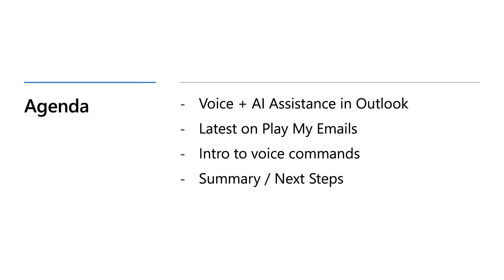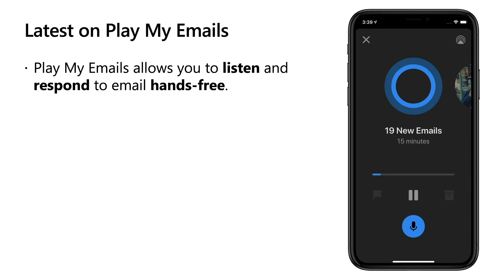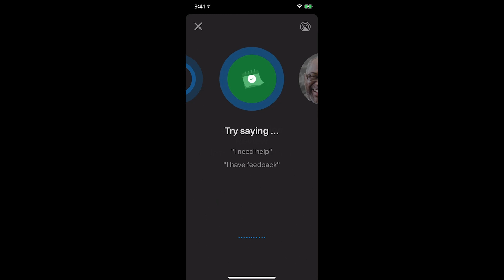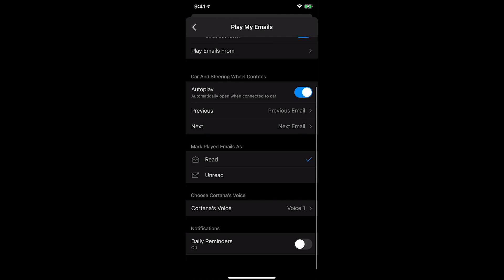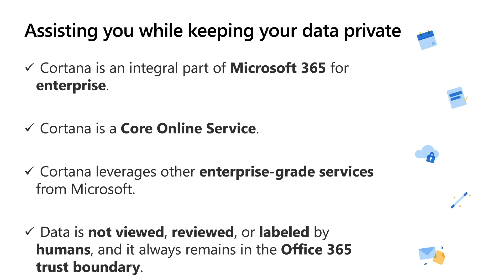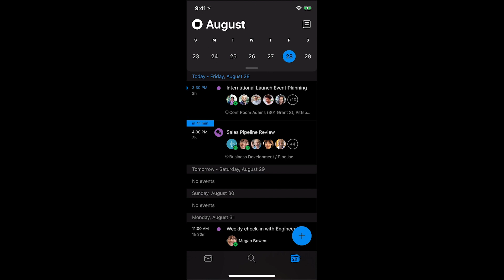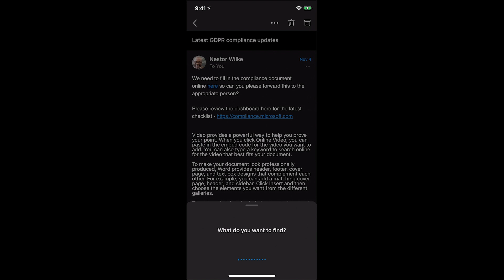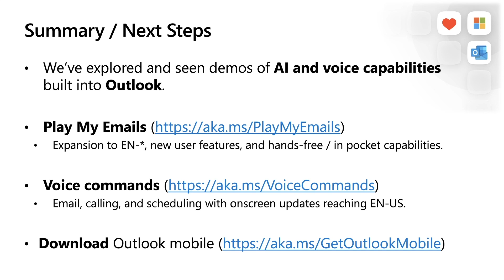Voice and more AI assistance in Outlook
From neural network voice readouts to voice commanding  --  Explore and see demos of AI capabilities built into Outlook that help take the load off your workforce for optimal personal organization and time management.